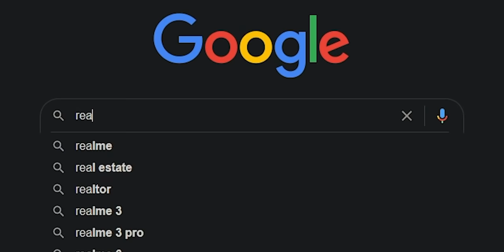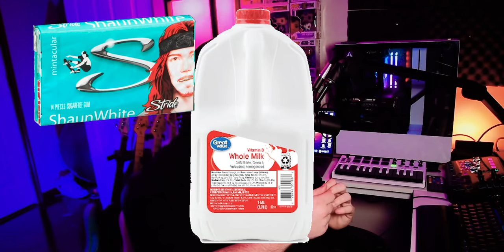Is Ice Age as Good As You Remember?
No. I want to punt that baby.

❯ In this video:
Jude

Twenty-thousand years ago, Earth is a wondrous, prehistoric world filled with great danger, not the least of which is the beginning of the Ice Age. To avoid a really bad frostbite, the planet's majestic creatures - and a few small, slothful ones - begin migrating south . The story revolves around sub-zero heroes: a woolly mammoth, a saber-toothed tiger, a sloth and a prehistoric combination of a squirrel and rat, known as Scrat.